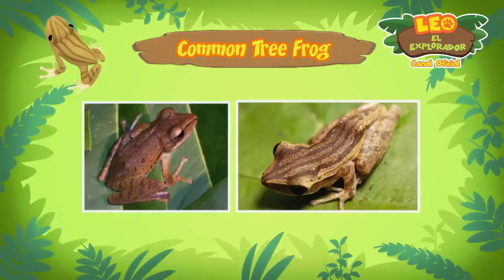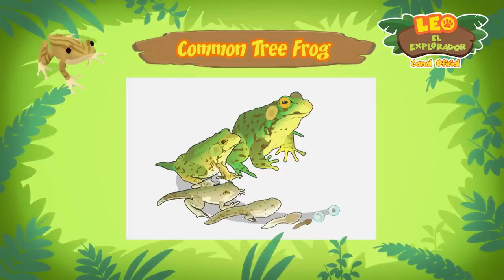La Rana Arbórea | Leo, El Explorador Episodio | Animación - Familia - Niños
🐸 ¡La Rana Arbórea entró en el jardín de Leo! 🐸

¿Podrán nuestros Junior Rangers encontrar el caldo de cultivo perfecto para él?